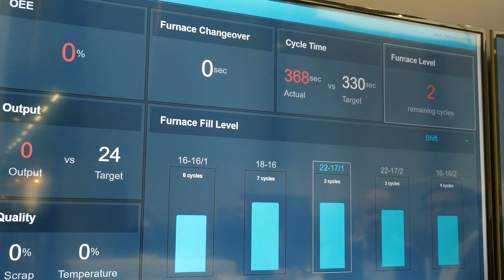Kurtz Casting Solutions at EUROGUSS 2020 | Low Pressure Casting & Trimming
A powerful start into 2020 for Kurtz Casting Machines: EUROGUSS trade fair in Nuremberg was an excellent opportunity to exchange ideas. Kurtz GmbH & Co. KG offers intelligent solutions to enhance process reliability and increase speed and quality of service. The new digital solution optimizes the overall casting process.